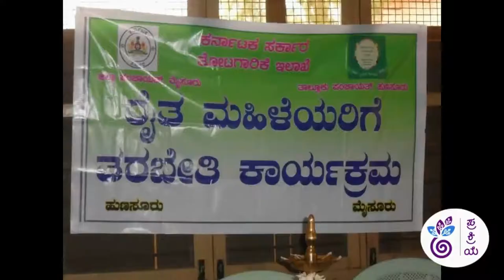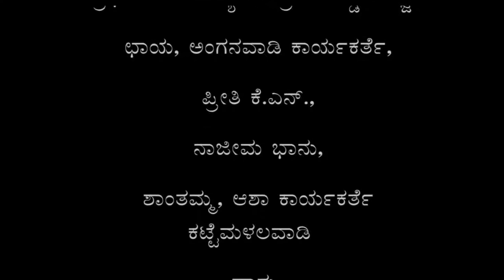Nodu Sakhi - Episode 22